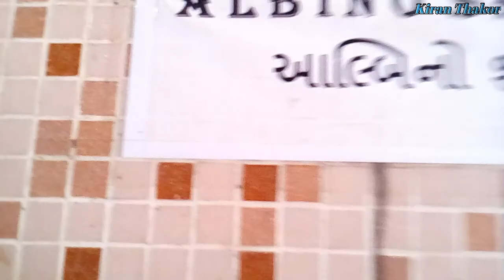Albino shark and Tiger shark fish aquarium.